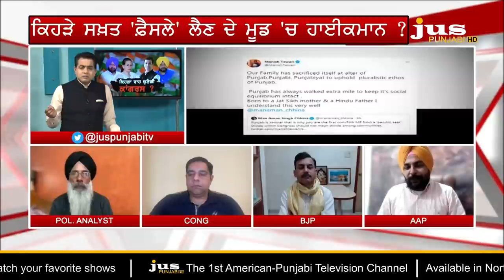RSS to Hindu-Sikh Politics: How Congress Will fix Political Storm? | To The Point | KP Singh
🔴 ਕੈਪਟਨ-ਸਿੱਧੂ ਦੇ ਕਲੇਸ਼ ਵਿਚਾਲੇ ਰਾਹੁਲ ਗਾਂਧੀ ਦੇ ਡਰਪੋਕ ਵਾਲੇ ਬਿਆਨ ਦੇ ਮਾਇਨੇ ਕੀ ?

🔴 ਮਨੀਸ਼ ਤਿਵਾੜੀ ਹਿੰਦੂ-ਸਿੱਖ ਵਾਲੀ ਗਿਣਤੀ-ਮਿਣਤੀ ਦੇ ਟਵੀਟ ਕਿਉਂ ਕਰ ਰਹੇ ਨੇ ?

🔴 ਸਿੱਧੂ ਨੂੰ ਰੋਕਣ ਲਈ ਪੰਜਾਬ ਤੋਂ ਦਿੱਲੀ ਤੱਕ ਕਿਹੜੇ ਐਕਸ਼ਨ 'ਚ ਹੈ ਸਿੱਧੂ ਵਿਰੋਧੀ ?

🔴 ਕੈਪਟਨ ਦੇ ਵਿਰੋਧ 'ਚ ਭਾਜਪਾ ਅਤੇ ਸਿੱਧੂ ਦੇ ਵਿਰੋਧ 'ਚ 'ਆਪ' ਵਾਲੇ ਕਿੱਥੇ ਫਸੇ ?

🔴 RSS ਤੋਂ ਲੈ ਕੇ ਹਿੰਦੂ-ਸਿੱਖ ਤੱਕ ਬਿਆਨ...ਕਿਵੇਂ ਮੁੱਕੇਗਾ ਕਾਂਗਰਸ ਦਾ ਘਮਸਾਣ ?